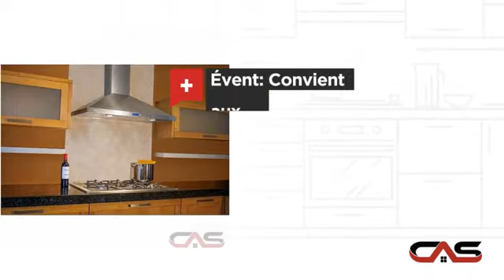Elica EVR630S1 Hotte